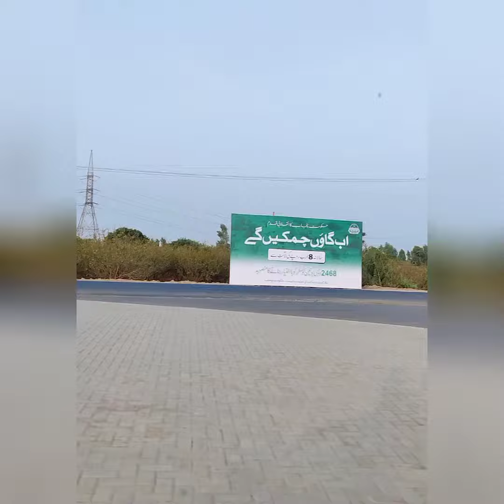14 اگست 2023 وزیرِ اعلیٰ پنجاب محسن نقوی کی ہمارے گاؤں آمد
azadi ka jashan | jashn e azadi vlog | 14 agust 2023

It's how we know how Much you en joyed the video and how Aelps us bring similar ideas.
Love you al!

Duckybhai
Duckybhabi
Sistrology
Fatimafaisal
Rabiafaisal
Iqrakanwal
Zainabfaisal
Kanwal
Tiktoks
Youtubers
Fivesisters
YouTube Challenges
tiktok sisters
tiktokers
sistrology vlog
fatima tiktok
hira tiktok
how to make tiktok
tiktok tutorial
girls tiktok
tiktok dance
rabia faisal
rabia faisal vlog
rabia faisal tiktok
rabia faisal video
bnu
college life
college girls
challenge
shop challenge
14th august
azadi challenge
azadi mubarak
azadi shopping